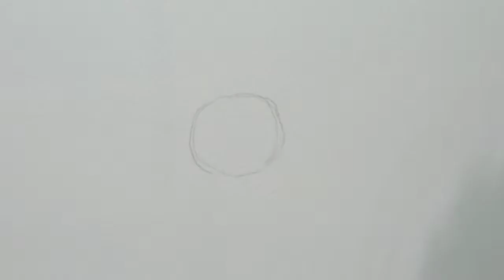how to draw eyes like pro, very easy , step by step